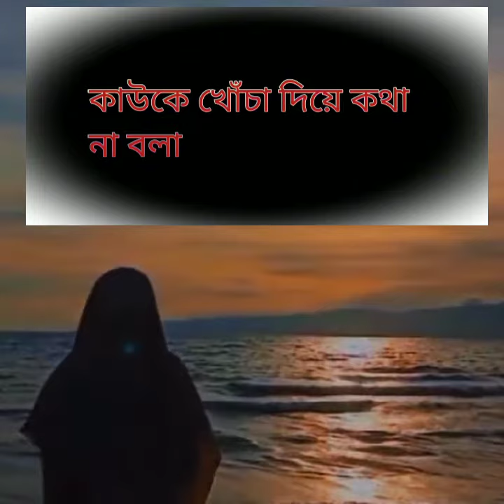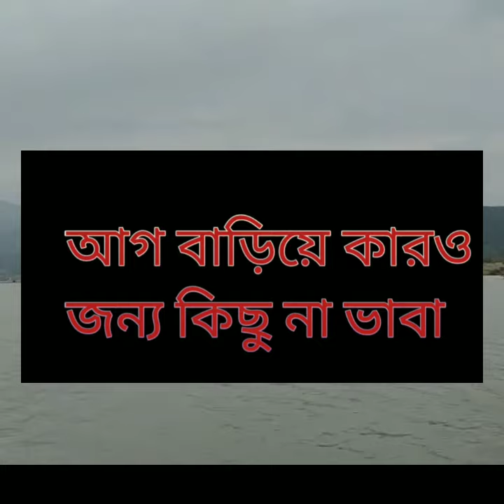ভালো থাকার ৪টি গুরুত্বপূর্ণ টিপস।মানুষের কাছে পছন্দের একজন হবেন কিভাবে।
ভালো থাকার ৪টি গুরুত্বপূর্ণ টিপস। ভালো থাকার উপায়।